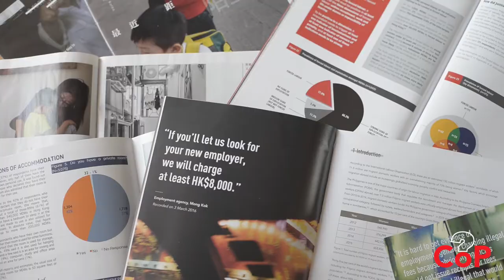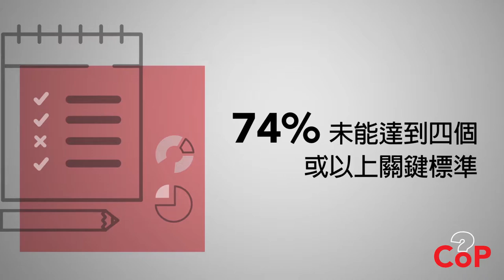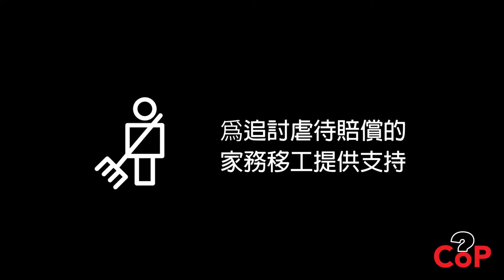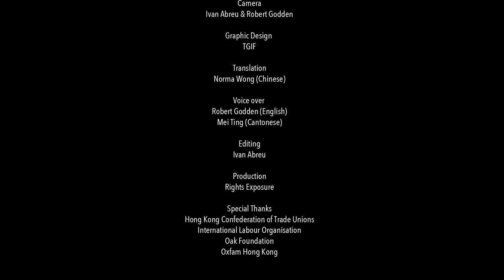推動變革的中介?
【18間黑中介秘密綠音，中介有法依不依？】
黑中介犯案累累，政府都無得避。勞工處自2017年1月頒布了〈實務守則〉，旨在加強對外傭僱傭中心的監管。

為了檢視〈實務守則〉是否有用，FADWU的姊妹組成了調查隊，訪問了452個外傭，就著〈實務守則〉的條文細細追問，查到了151間中介公司遵行〈實務守則〉的情況。調查發現，大部分受訪者使用的中介公司對新措施一於懶理，再次證明〈實務守則〉只是紙老虎！

工會的姊妹還進行了18次秘密錄音，查探僱傭中心向她們收取多少中介費，結果發現，無論有無實務守則，黑中介一於懶理，繼續挑戰工人的底線！

【睇報告】《推動變革的中介？－對香港傭僱中心依循〈職業介紹所實務守則〉之評估》

"Agents of Change?" exposes how employment agencies in Hong Kong are failing to comply with the Hong Kong government’s Code of Practice for Employment Agencies leaving migrant domestic workers at risk of abuse and exploitation.

The video accompanies a research report published on 17 June 2018 based on interviews with 452 migrant domestic workers conducted between July 2017 and March 2018.

The report was produced by the Hong Kong Federation of Asian Domestic Workers Unions (FADWU) in collaboration with Komunitas Buruh Migran – Hong Kong (KOBUMI). The report looks at specific components of the Code of Practice designed to protect the rights of migrant domestic workers. Its findings reveal that 96% of employment agencies used by interviewees did not comply with key aspects of the Code.

It also found that 56% of interviewees were charged illegal fees, with newly arrived migrants paying agency fees averaging HK$9,013 (US$1,154)—more than 20 times the legal permitted maximum.

FADWU also conducted undercover video recordings in which staff from seven agencies stated that they would charge between HK$3,500 to HK$10,000 (US$448 to US$1,280) for job placement, which is 8 to 20 times over the legal limit.

Special thanks goes to the Hong Kong Confederation of Trade Unions (HKCTU), International Labour Organisation (ILO), and Rights Exposure (RE) for their support on this project.

CREDITS

Research:
FADWU & KOBUMI research teams
Norma Kang Muico & Mike Kaye (Rights Exposure)

Camera:
Ivan Abreu & Robert Godden

Graphic Design:
TGIF

Translation:
Norma Wong

Voice over:
Robert Godden (English)
Mei Ting (Cantonese)

Editing:
Ivan Abreu

Production:
Rights Exposure

Copyright: 2018 Hong Kong Federation of Asian Domestic Workers Unions

All adaption requests or other queries on rights and licensing should be addressed to: